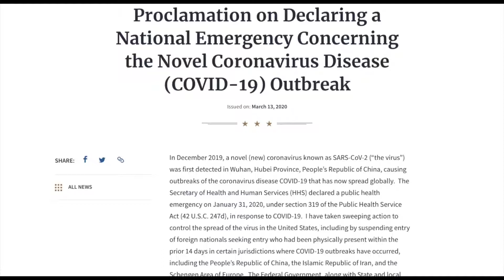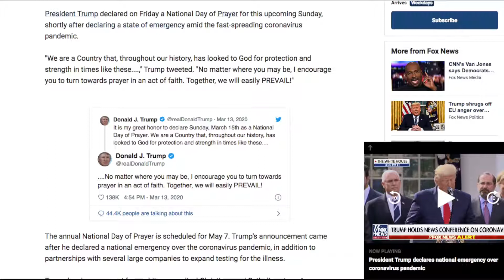Cov-19, Lockdown and Mark of the beast ⌛⏳⏳